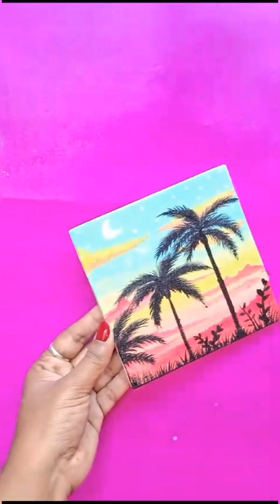Mini canvas art 🎨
Mini canvas art for beginners